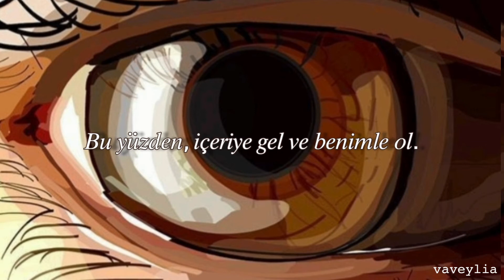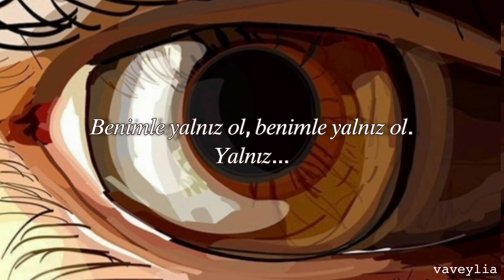Mitski- Once More to See You (Türkçe Çeviri)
pinky promise*: serçe parmaklar birleştirilerek verilen bir söz.

In the rear view mirror
I saw the setting sun on your neck
And felt the taste of you bubble up inside me
But with everybody watching us
Our every move
We do have reputations
We keep it secret
Won't let them have it

So come inside and be with me
Alone with me
Alone with me
Alone
If you would let me give you pinky promise kisses
Then I wouldn't have to scream your name atop of every roof in the city of my heart
If I could see you
Once more to see you

Come inside and be with me
Alone with me
Alone with me
Alone